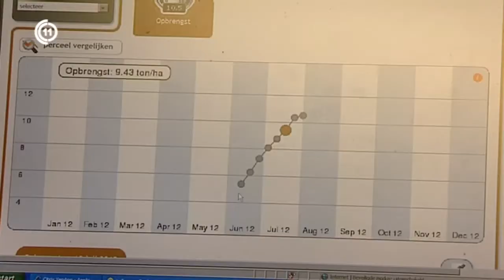Duurzaam geteelde baktarwe in Zeeland.mp4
In Zeeland loopt een project waarbij duurzame baktarwe wordt geteeld . Het tarwemeel wordt gebruikt voor het bakken van koekjes. De tarwe wordt ingezameld door cooperatie CZAV.
Er wordt ook ingezet op duurzame teelt waarbij dit "modewoord"ook hierbij van stal wordt gehaald.
Er doen 40 boeren mee in Zeeland en ze leveren allemaal hun tarwe aan voor de koekjesfabriek.
Dit najaar zullen de eerste koekjes van duurzaam geteelde tarwe te koop zijn. Het is te hopen dat ook de koekjesbakker duurzaam bakt want anders is de keten van duurzaamheid niet compleet..
(overgenomen van omroep Zeeland TV)